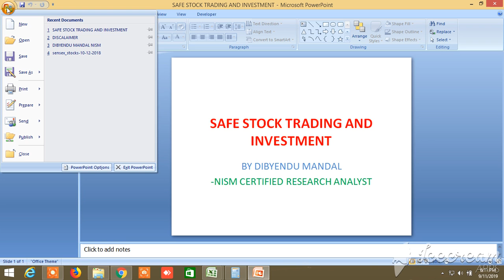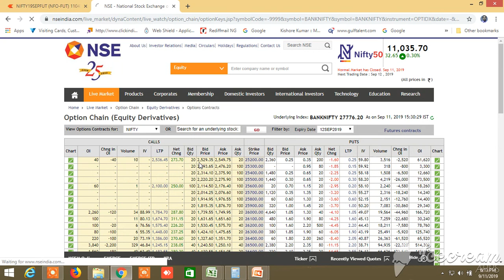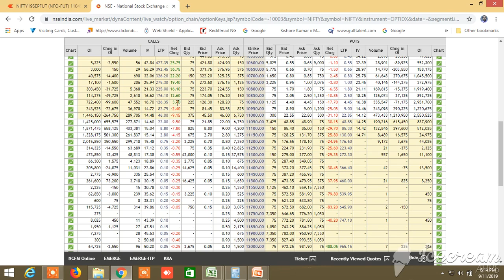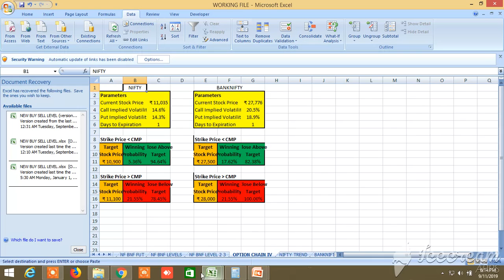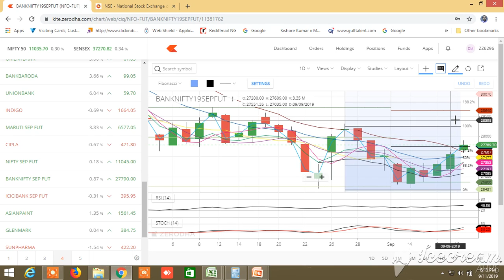NIFTY BANKNIFTY TOMORROW 12.09.2019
PROBABLE NIFTY AND BANKNIFTY DIRECTION FOR TOMORROW HAS BEEN PREDICTED, NIFTY CHART , OPTION CHAIN ANALYSIS AND PROBABILITY HAS BEEN SHOWN, BANKNIFTY CHART ANALYSIS AND SOME OPTION CHAIN ANALYSIS DONE, SUPPORT IS AT 27500 RESISTANCE 28000, PCR 1.7 , LONG BUILD UP IN CALL SIDE AND SHORT BUILD UP IN PUT SIDE, DUE TO CONTRA TRADE, SOME PULL BACK MAY OCCUR UPTO 27650, BUT IT SEEMS TO KEEP UPTREND